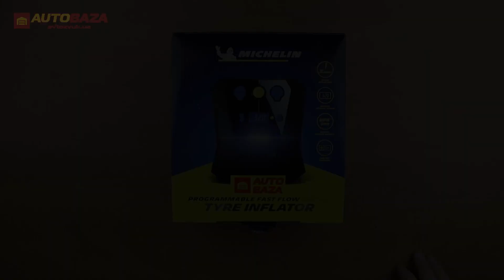Автокомпресор Michelin W12266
Приємного перегляду.)